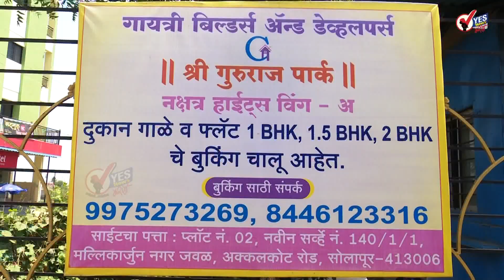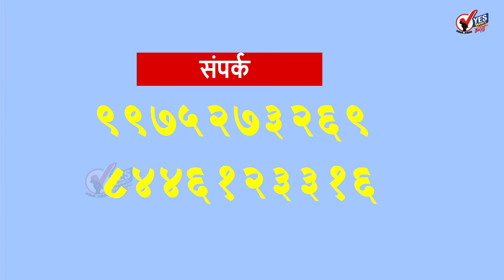गडचिरोली पूरमय, २० प्रमुख मार्ग बंद; गावांचा संपर्क तुटला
मुसळधार पाऊस आणि गोसीखुर्द तथा मेडीगट्टा धरणाचे सर्व दारे उघडल्याने गडचिरोलीत पूर आला आहे. परिणामी, जिल्ह्यातील २० प्रमुख मार्ग बंद आहेत. अनेक रस्ते, पूल व रपटे वाहून गेल्यामुळे जनजीवन विस्कळीत झाले आहे. वैनगंगा, प्राणहिता, गोदावरी व इंद्रावती नद्यांची पाण्याची पातळी वाढत असल्याने आणि गोसेखुर्द धरणातून पाण्याचा विसर्ग आणखी वाढविण्यात येणार असल्याने नदी काठावरील गावांनी विशेष खबरदारी घ्यावी, असे जिल्हा प्रशासनाने म्हटले असून शेकडो गावांचा संपर्क तुटला आहे.